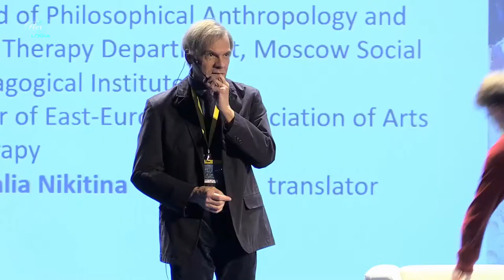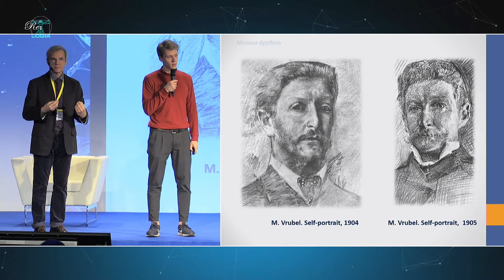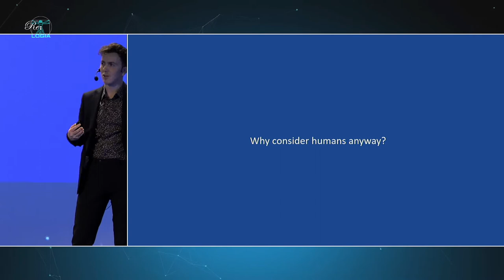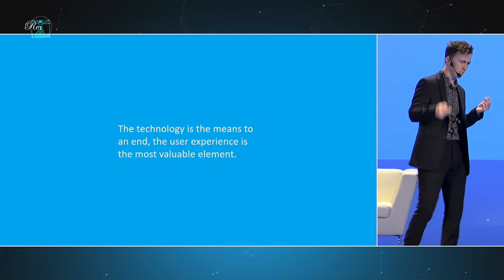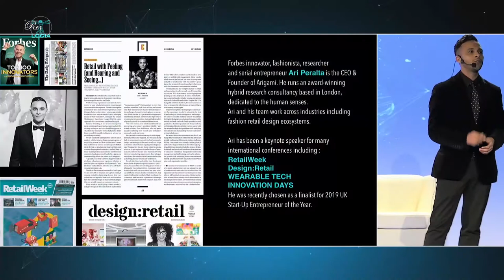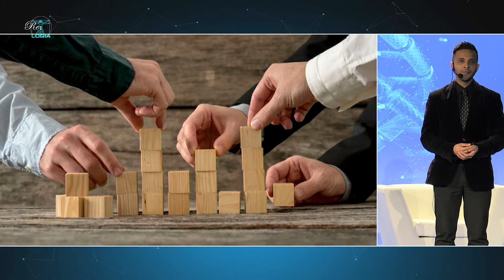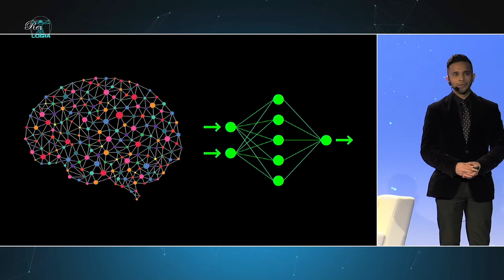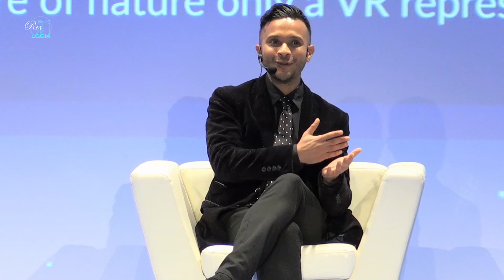RELOGIA © 2019 Тема 02 | ДИЗАЙН НА ИЗЖИВЯВАНЕ | триалог 04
Art chair:  PROF DR VLADIMIR NIKITIN | Philosophical Anthropology and Arts Therapy Department Moscow Social Pedagogical Institute (Moscow, Russia)
01:09

Science chair: ROSS DOWD | Demonstration Designer, NOKIA Bell Labs - Experiments in Art & Technology E.A.T. (Dublin, UK)
19:25

Tech chair: ARI PERALTA | innovator and serial entrepreneur ARIGAMI (London, UK)
37:27

RELOGIA © trialogue 04
1:01:16

ABOUT:
RELOGIA © TRIALOGUES 2019 | edition 01 Human Dimension
Under the honorable presidency of the Ministry of Education and Science of Bulgaria,
Organizers: National Academy of Art, Art &Science Research Foundation Re:
RELOGIA exhibition is with the general support of the Ministry of Culture of Bulgaria.

INTERNATIONAL TRAINING FORUM
CROSS-DISCIPLINARY SYNERGIES UNITING
ART + SCIENCE + TECHNOLOGY
in: EDUCATION, RESEARCH AND CULTURE
for: INNOVATORS, RESEARCHERS, TEACHERS AND STUDENTS

new generation international  cross-disciplinary event in three modules:
CONFERENCE 21-22.11 EXHIBITION 19-24.11 WORKSHOPS | 21-22.11
National Palace of Culture | Sofia, Bulgaria

RELOGIA | Trialogues 2019 is the first major international training forum in Bulgaria, bringing together 33 world pioneers in the field of new education, research, business and culture forms in the context of the worldwide STE(A)M or Art+Sci+Tech trends - leading researchers, mentors and artists in Europe and the world. Lecturers, including Dr. Dorian Kolundzhija, who works on the Museum of Future project, which opens in 2020 in Dubai, Dr. Michael Katarakis, Director of the Best Research & Innovation Center in Greece, Prof Kelly Snook Astrophysicist at NASA with her international project Concordia reviving Kepler's research methodology, Prof Heidrun Stoeger with Global Talen Mentoring Program, Prof Jill Scott – with over 150 PhD supervisions on Art&Science research, Martine Reiherts – Former Director General of EU for Education and Culture who gave the name of RELOGIA’s first edition Human Dimension and all the rest of beautiful minds are greeted by Dr Fabiola Gianotti – Director General of CERN. The exceptional selection of RELOGIA guests makes a unique cross-disciplinary training for innovators, teachers, students and people from different professions who are interested in new research, education and experimental forms integrating art, science and technology.
The first edition of this unique European event is organized in three modules: conference, exhibition and workshops, where experts will present their achievements in Art + Science + Technology synergy, with examples of their application and future development of education, research and culture.
More than 50 foreign representatives from Italy, England, Finland, Serbia, Germany, India and the Netherlands, as well as Bulgarian national innovative and progressive schools and organizations in science, arts and technology, are registered for this international training.

RELOGIA © 2019 art+sci+tech trialogues |edition 01: Human Dimension

music | Emilian Gatsov Elbi
script RELOGIA voice | Yordan Svejenov
participants coordinators | Tania Ivanova & Yoanna Pavlova
RELOGIA trialogues Q&A’s moderator | Dr Kamen Kozarev
sound & light | National Palace of Culture
camera | Streamer BG
post-production | Dimitar Vasilev & Lachezar Kamburov
stage design & furniture | SEG
translation | Marianna Hill's Interpretorium